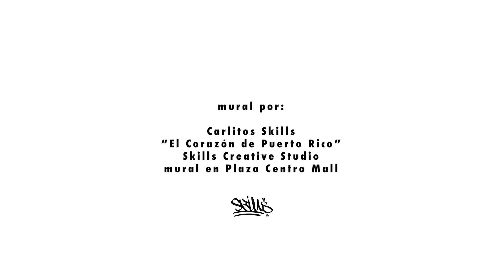Encuentro de Mujeres Empresarias de Caguas 2024: Nyleshka Delgado, Néctar Açaí & Lunch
Nyleshka Delgado, propietaria de Néctar Açaí & Lunch, , durante el Encuentro de Mujeres Empresarias de Caguas, 6 de marzo de 2024, en el Cine Teatro Fundación Ángel Ramos, Centro Criollo de Ciencias y Tecnología (C3Tec).